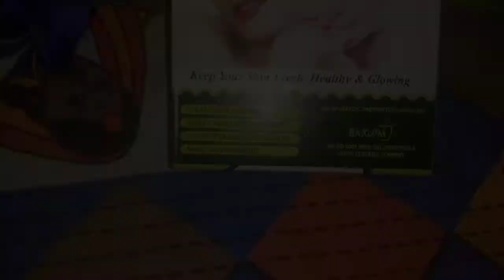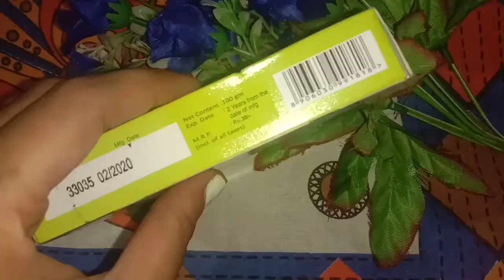गर्मियो में मुल्तानी मिटटी को कैसे करे चेहरे पर सही तरीके से इस्तेमाल / SHIVANI KA SECRET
1. Multani mitti (easily available in local market )
2. Raw milk

Content by = Shivani Verma
Edit by = Shivani Verma